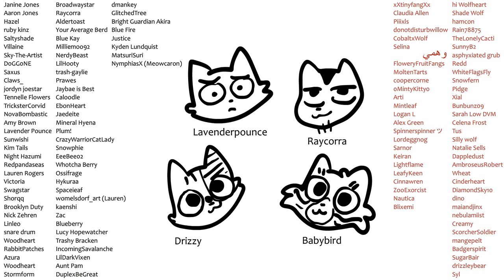Darkstripe 2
Cast:
Darkstripe: Raycorra